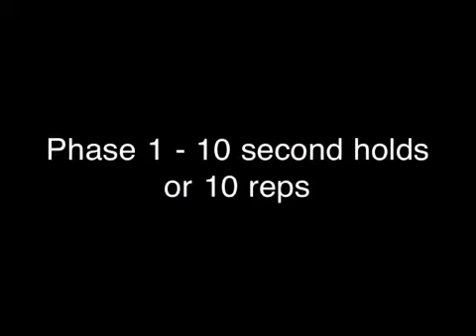Low Back Routine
Low Back Routine is a group of exercises(some acquired from the likes of Mike Boyle & Company) designed to focus on areas or joints above and below the area (low Back) of pain or discomfort.